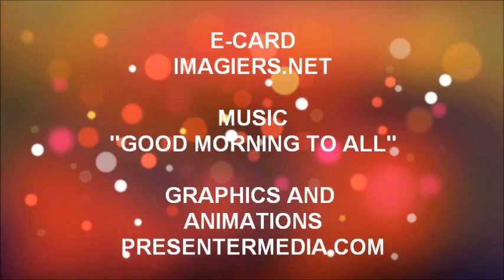FELIZ ANIVERSÁRIO LOUNA